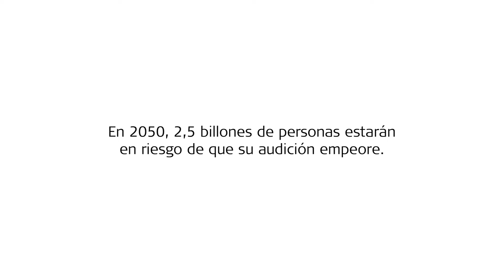Tu vida. Tu banda sonora - Parte 2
La música traspasa todas las fronteras (personas, lugares y culturas) y desempeña un papel fundamental en nuestra vida.

Todavía, una de cada cinco personas en todo el mundo tiene pérdida auditiva. Y las cifras van en aumento.
No te pierdas la banda sonora de tu vida.
Realiza ahora una prueba de audición gratuita

MED-EL es el líder innovador en el campo de los implantes auditivos. Ayudamos a otras personas a experimentar el placer del sonido mediante tecnologías innovadoras. Los productos de MED-EL se diseñan en nuestra sede en Austria, donde ayudamos a superar la pérdida auditiva a personas de más de 100 países. Para saber más sobre nuestra pasión por ayudar a las personas con pérdida auditiva, visite